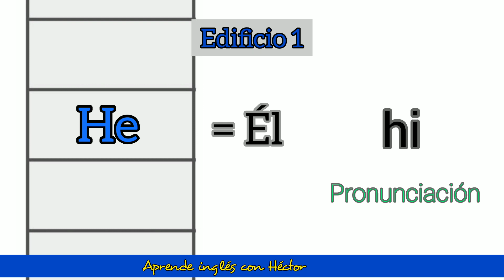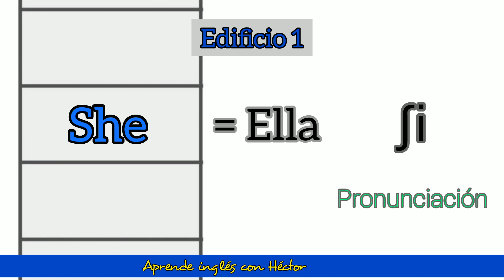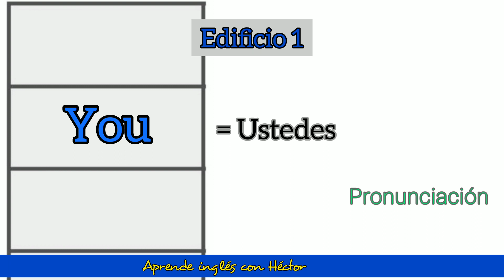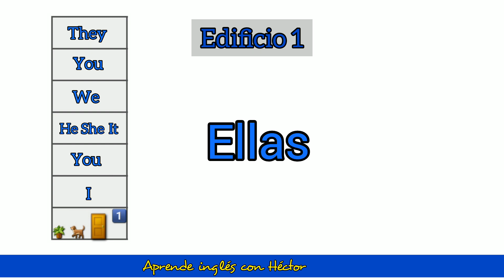Los pronombres personales en inglés (Edifcio 1)